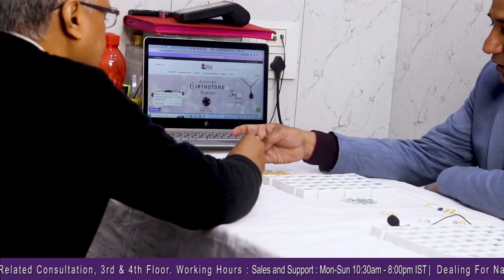Perfect Place to buy Gemstones | "A Must-See - Amazing Customer Satisfaction - Yellow Sapphire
Pmkk Gems is the perfect place to purchase gemstones. Located in Jaipur, India, Pmkk Gems has provided its customers with stunning and unique gemstones since 1970. Its passion for offering the most exquisite and rarest of gems has made them a favourite source for many jewellery makers around the world. From rubies and sapphires to emeralds and tourmalines, Pmkk Gems offers a vast selection of gemstones worldwide. They also specialize in custom-made pieces, catering to customers who want something unique for their jewellery. Their excellent customer service ensures each purchase is tailored to the individual's needs and expectations. With an extensive knowledge of gemstones, the team at Pmkk Gems provides expert advice to its customers and ensures that they receive only the best quality products.
This video is based on Our customer satisfaction in which they are well guided about Yellow Sapphire Gemstone.
We strive to ensure our customers are well-guided and supported throughout purchasing. We provide detailed information about the gemstones, including their origin, colour, clarity and carat weight, so customers can decide when selecting their desired stone. Additionally, we offer a range of payment plans so that customers can find a suitable option to suit their budget.

we are trusted seller on